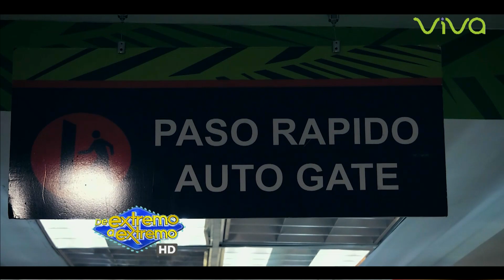Medidas ante el Covid-19 Reportaje desde el Aeropuerto AILA - De Extremo a Extremo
¿Quiénes somos?

Telemicro es el canal más avanzado del Caribe y Centroamérica. Llevamos por años la mejor calidad en imagen, audio y contenido, para el mejor disfrute, entretenimiento, información y diversión para toda la familia. Contamos con los medios de mayor cobertura a nivel nacional en República Dominicana e internacional vía satélite para todo el mundo y con una gran variedad en programas de TV tales como: Sábado Extraordinario, De Extremo a Extremo, Zona 5, Boca de Piano es un Show, El Show de la Comedia, Versión Original, Qloq Hay RD y mucho más...